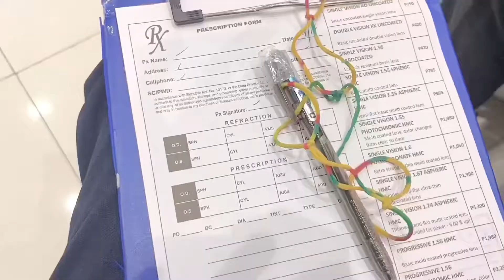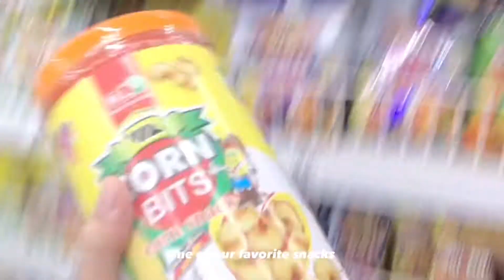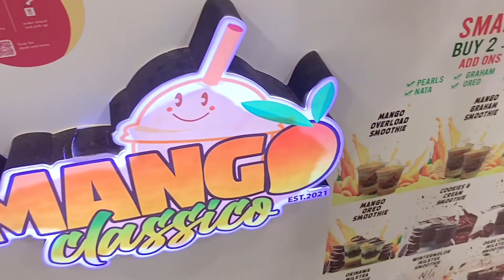Days in my life: Province Office Work 🗂 | Buying new lens | Watching Squid Game | Grocery Shopping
Simple life updates: replaced new lens using my previous frame i got from Manila about 3 years ago yet in still good condition which is nice. And filmed in our office which i was so reluctant to do so (people might judge me shooting inside lol) still got few clips ^^ also finished watching Squid Game as i upload this vid, saw a lot of bts on social media and i was amazed that they were planning it since 2009 😳 so happy with the outcome so worth it!! I’ll be watching Alice in Borderland next hehe anyways, Please enjoy watching!!

love,
mearii

📼 equipment:
Iphone 7, Iphone 11
Vllo, iMovie

🎵 music
Please support these amazing artist/s:

support me ♡

I appreciate you a lot! ♡